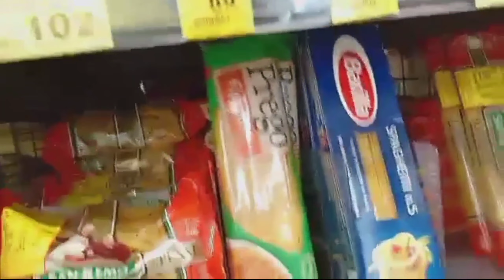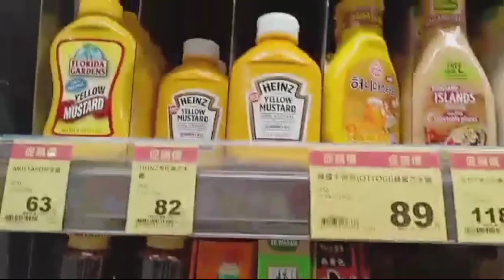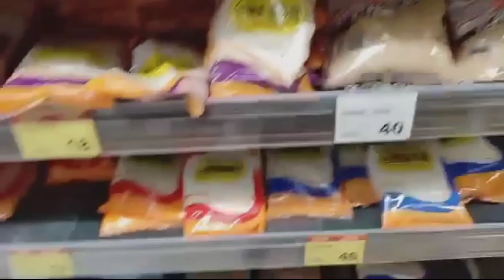OFW TAIWAN NAG WINDOW SHOPPING SA PX MARKET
PX MARKET TAIWAN WINDOW SHOPPING#taiwan#buhayofw#caregiver#viralvideo